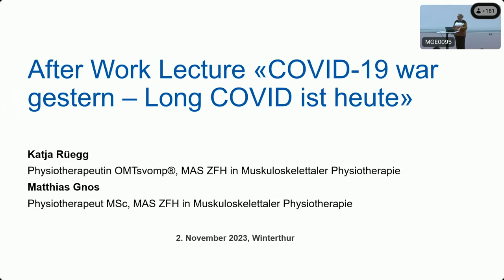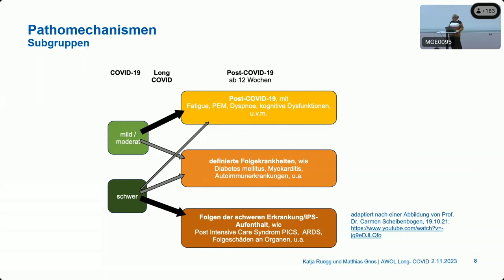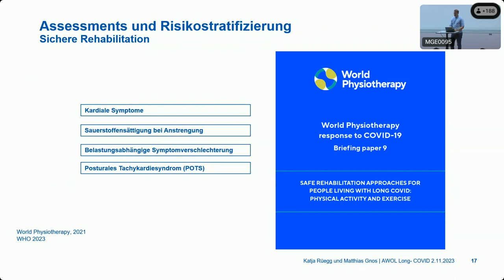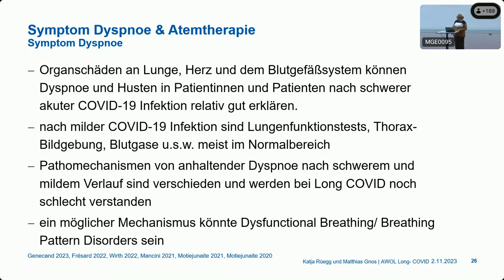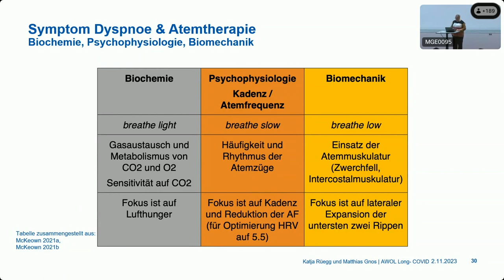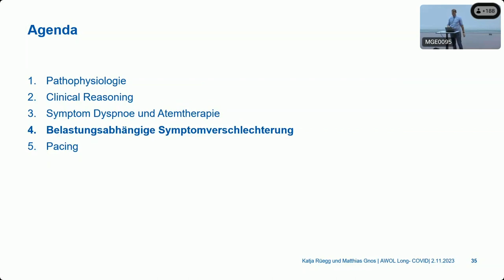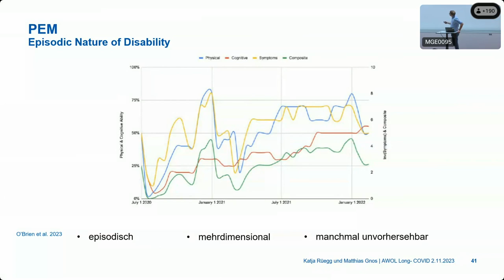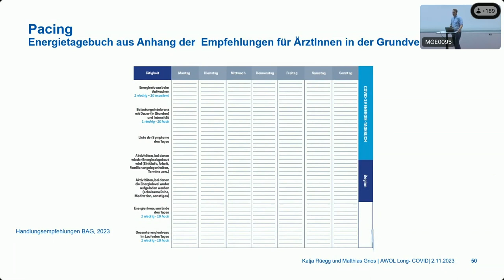After Work Lecture ZHAW «Covid-19 war gestern – Long Covid ist heute» vom 2. November 2023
Am 2. November 2023 durften wir am Departement Gesundheit der ZHAW im Rahmen einer After Work Lecture unsere physiotherapeutische Vorgehensweise bei Post akuten Infektionssyndromen vorstellen.
In der Präsentation geben wir einen kurzen Einblick in die Pathophysiologie, die klinische Vorgehensweise in Physiotherapie, die physiotherapeutische Rehabilitation von Fatigue, belastungsabhängiger Symptomverschlechterung, vegetativer Dysfunktionen und Atembeschwerden.
Vielen herzlichen Dank nochmals an dieser Stelle an das tolle Team der ZHAW für das Ermöglichen.